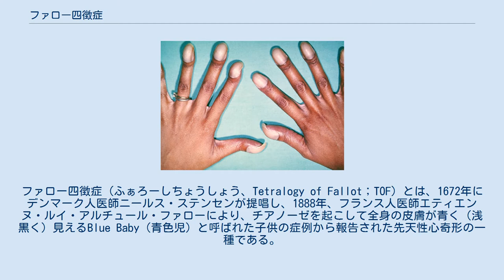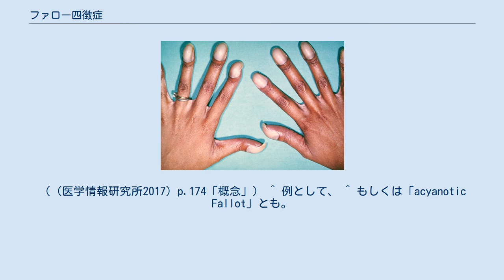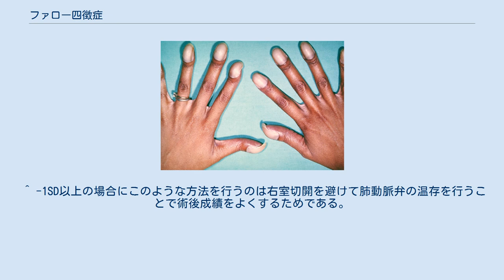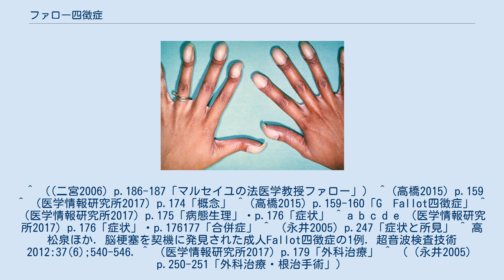ファロー四徴症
ファロー四徴症（ふぁろーしちょうしょう、Tetralogy of Fallot；TOF）とは、1672年にデンマーク人医師ニールス・ステンセンが提唱し、1888年、フランス人医師エティエンヌ・ルイ・アルチュール・ファローにより、チアノーゼを起こして全身の皮膚が青く（浅黒く）見えるBlue Baby（青色児）と呼ばれた子供の症例から報告された先天性心奇形の一種である。
 ファローは当時「ブルー病」と呼ばれたチアノーゼを伴う心臓病の心臓について調べ、論文「ブルー病の解剖病理への貢献」でブルー病が「少数の完全に明確な心臓奇形の結果」で「74%は次の四徴を示す」とのちに彼の名をとってファロー四徴症と呼ばれるものをあげた。
 また、当時はチアノーゼの原因として心臓の中隔欠損によるという説があったが、ファローは中隔欠損だけではチアノーゼが起きないと指摘し、さらにこの奇形と思われる症例は18世紀以来少なくとも50例以上文献に記載されているとした。
 ファローの四徴が一緒に起こる原因は発生の段階で肺動脈と大動脈の2つを分ける動脈幹円錐中隔が前方に偏位することで連鎖的に生じたもの（病態を参照）であるが、厳密には「四徴」のうち、この症例に特徴的なチアノーゼ症状を引き起こしている本質要素は肺動脈狭窄と心室中隔欠損である。
 循環器の発生において肺動脈と大動脈は最初は共通の動脈幹として1つの脈管であるが、動脈幹に隆起が生じそれが螺旋状に成長し動脈幹中隔として2つの動脈を分ける、また心円錐でも左右を分ける円錐中隔が形成される。
この2つの中隔が融合して動脈幹円錐中隔として右室流出路と左室流出路を分ける。
この中隔が前方に偏位したものがファロー四徴症である。
動脈管円錐中隔の前方偏位により肺動脈が狭窄するとともに、その分だけ大動脈が拡張する（大動脈騎乗）。
一方で動脈幹円錐中隔が偏位のために心室側の洞部中隔が融合できないので心室中隔欠損を生じる。
 通常のアイゼンメンジャー化していない心室中隔欠損では左室圧の方が右室圧より高く、左右短絡（左右シャント）を生じ肺高血圧となるが、ファロー四徴症の場合は肺動脈狭窄があるために肺に血液が流れ込みにくく肺血流量は減少するとともに右室圧と左室圧が等しくなり、右左短絡（右左シャント）を生じ右心室からの静脈血が心室中隔欠損を通じて流れ込むのでチアノーゼが起きる。
また、通常の心臓に比べると右室圧は高いので右室肥大を生じることになる。
 （広義の）ファロー四徴症の約15％は22q11.2欠失症候群、約25％は右側大動脈弓（大動脈が正常と逆に右側に旋回して下降する）を合併し、また約15％は肺動脈閉鎖に至っている極型ファロー四徴症である。
 なお、極型ファロー四徴症でない場合は出生時の右室流出路（肺動脈）狭窄は強くなく、心臓が発達するにつれ漏斗部の肥厚で狭窄が強くなるので生後数か月で徐々にチアノーゼが悪化していく。
 チアノーゼも呈しているファロー四徴症成人患者のばち指 聴診では収縮期雑音がみとめられる。
 心電図では右軸変位、右室肥大を認める。
 心臓超音波検査で診断。
 酸素投与、輸液、塩酸モルヒネ（過換気を防ぐ目的）、重炭酸ナトリウム βブロッカー 自然治癒はしないため、手術を要する。
根治手術は以前はある程度の成長をまってしたが、現在では1-2歳前後の手術が一般である。
 極型ファロー四徴症の場合は手術時期などが異なる場合があるのでそちらを参照。
 ^ なお、ファロー四徴症はチアノーゼ性心疾患で最も頻度が高い。
（（医学情報研究所2017）p.174「概念」） ^ 例として、 ^ もしくは「acyanotic Fallot」とも。
（（永井2005）p.247「★1」） ^ 術法の名前は手術者アルフレッド・ブレイロクと発案者ヘレン・ブルック・タウシグの名前を取ったもの、表記ゆれで「ブラロック・トーシッヒ手術」とも（(高橋2015) p.157） ^ これ以外に下行大動脈と肺動脈を人工血管で結ぶ「ポッツ-スミス（Potts-Smith）変法」、上行大動脈と右肺動脈の吻合をする「ウォーターストーン（Waterstone）手術」、上行大動脈と種肺動脈を人工血管で結ぶ「セントラルシャント（central shunt）」などもある。
（（高橋2015）p.249「外科治療・短絡（シャント）手術」） ^ なお、ブレイロク-タウシッグ手術は先天性心疾患の外科手術としては歴史が長く1944年に初めて行われたが、当初は心臓そのものをいじる根治手術がな...